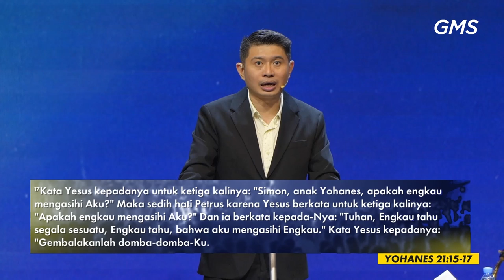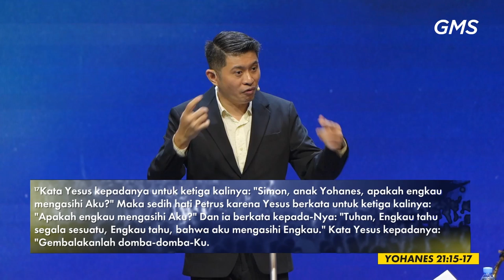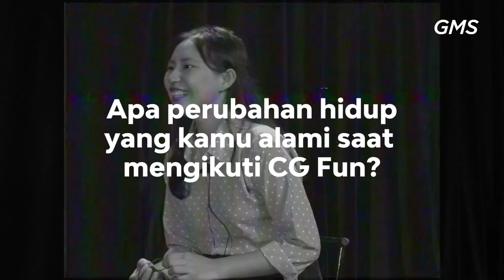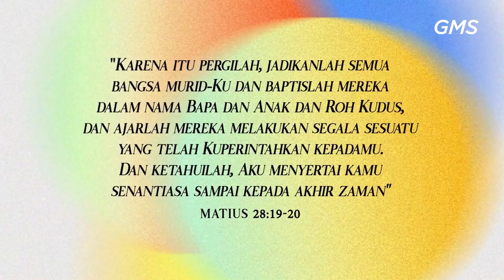GMS SOLO - Petrus, Perjalanan dari Ketakutan ke Kepercayaan Ilahi | BP Frenky Budiman